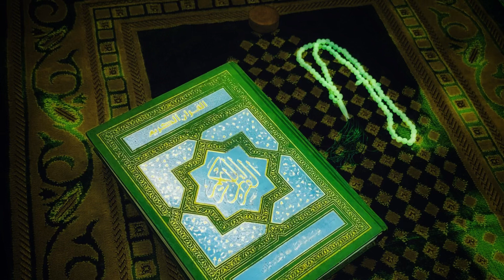القرآن الكريم | سورة الأحقاف | القارئ عامر الكاظمي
اللهم صل على فاطمة وأبيها وبعلها وبنيها عدد ما احاط بهِ علمك